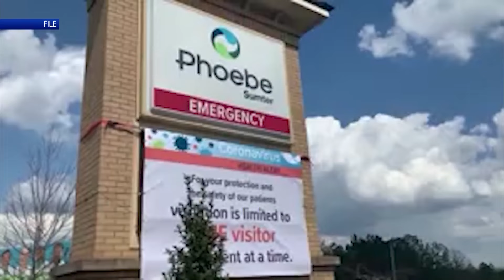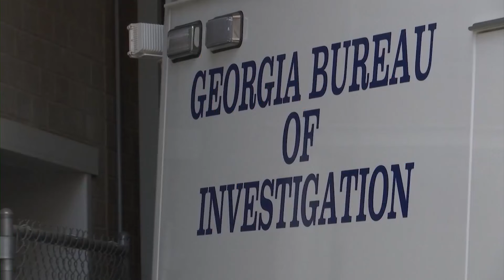Miss Donalsonville arrested and charged with murder of 18-month-old boy, GBI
The reigning Miss Donalsonville is behind bars in Sumter County, Georgia, charged with the death of a young child.